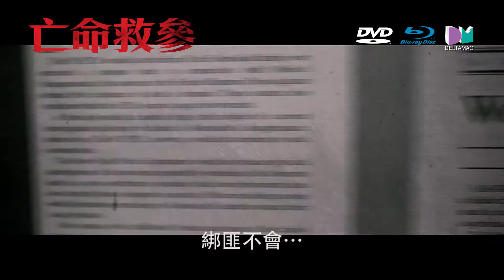《亡命救參》十倍奉還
《亡命救參》(A Walk Among the Tombstones)
Blu-ray & DVD 1月15日上市

故事大綱：
改編自勞倫斯卜洛克(Lawrence Block) 暢銷原著犯罪小說
大毒梟堅尼基斯度(丹史提芬 飾)的妻子被標參，交贖款後綁匪撕票，堅尼聘請無牌偵探、退職特警麥史格達(里安納遜 飾) 搜刮兇徒，誓要報仇。正當史格達著手調查之際，再有毒梟的女人被綁架！史格達身陷正邪難分的灰色地帶，負起拯救人質和殲滅歹徒的艱鉅使命…